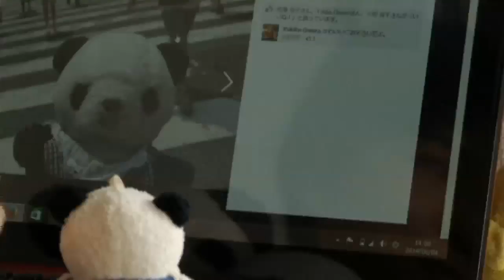Soft toy holidays: Japanese travel agent offers trip for your teddy bear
A Japanese travel agent runs tours for stuffed toys, taking them around Tokyo for owners who are unable to travel. Travel agent Sonoe Azuma has already taken 400 stuffed animals on holiday. Her clientele ranges from people with disabilities to those too busy with work to travel. Report by Sarah Kerr.

Hero! Man saves woman from oncoming train
Wow! Solar powered plane makes its first flight
Blast from the past! Rare video of wartime Britain
Scary! Crocodile eats from man's mouth